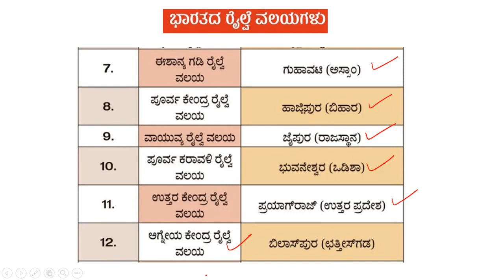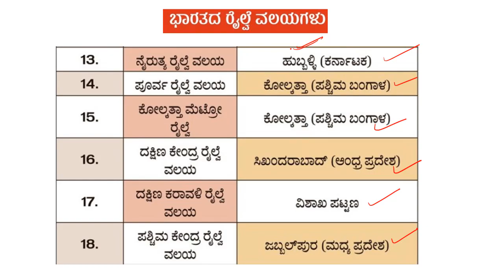ಭಾರತದ ಪ್ರಮುಖ ರೈಲ್ವೆ ವಲಯಗಳು: Indian Railway Zones